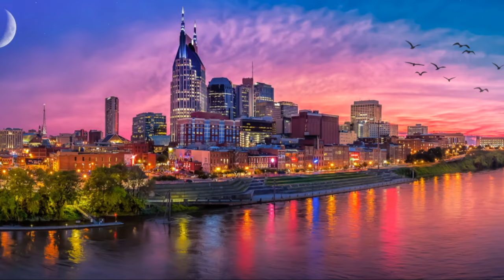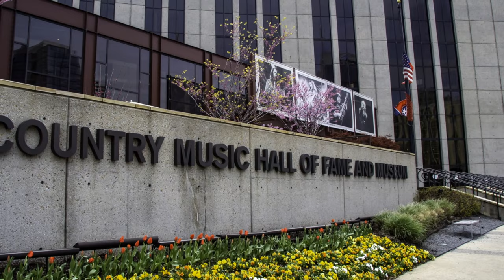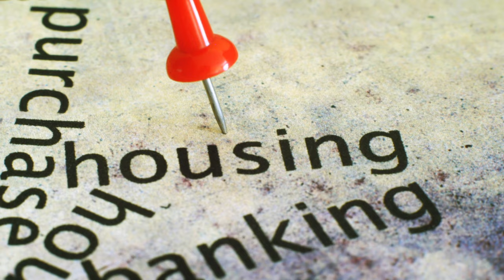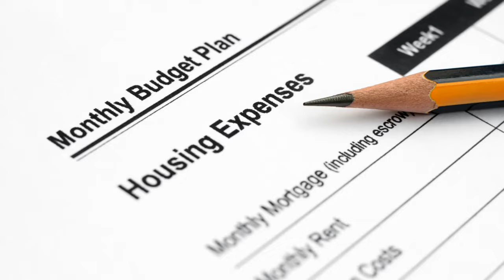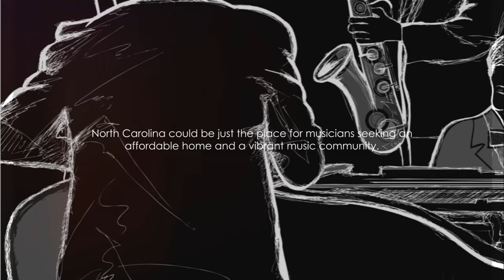Top 5 Affordable States For Musicians To Live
Ever since the dawn of time, music has been a universal language that transcends boundaries and connects souls. Musicians, with their divine ability to create melodies that touch our hearts and stir our emotions, have played an indispensable role in shaping cultures and societies. However, for these talented individuals to truly flourish and share their art with the world, it is crucial for them to find an affordable place to call home.
Affordability plays a pivotal role in a musician's journey as it directly impacts their ability to sustain themselves while pursuing their passion. From paying rent for a studio space or practice room to investing in instruments and equipment, the cost of being a musician can quickly add up.

Therefore, finding a state where living expenses are manageable becomes paramount. In this article, we will explore the top 5 states that offer musicians an affordable haven where they can thrive creatively without breaking the bank.

These states have been carefully selected based on various factors such as cost of living index, average rent prices, availability of affordable housing options, access to music venues and opportunities for gigs, as well as the presence of supportive music communities and networks. It is important to note that affordability should not be synonymous with compromising on quality or opportunities.

Rather, it signifies finding a balance between one's artistic pursuits and basic necessities without sacrificing either. With this in mind, let us now embark on our journey through these musically inclined states where musicians can live affordably while pursuing their dreams.